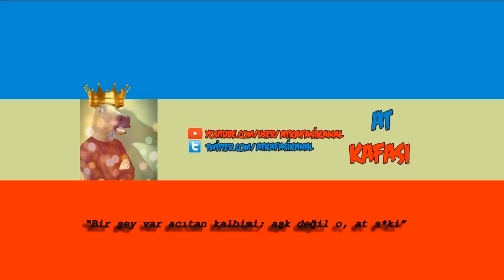Goat Simulator - Bölüm 3 - Anne Ben Şeytan Oldum